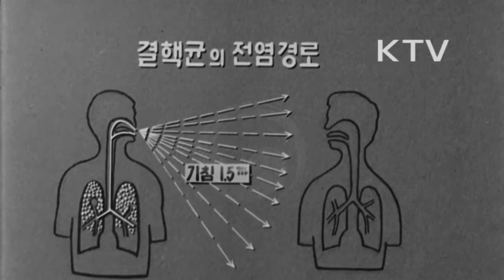대한뉴스 제 732호-결핵을 예방하자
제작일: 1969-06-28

결핵의 감염경로.
-결핵은 우리가 느끼지 못하는 사이에 간염되서 악화되어 버림.
-한해 한 번 진단을 받아보지 않고서는 누구도 건강을 장담할 수 없음.
-결핵균의 감염경로, 환자의 기침과 재채기에 의한 전염.
결핵이동차 검진반은 X-선 촬영 및 객담 검사를 실시.
-보건소에서 무료 진료 받는 사람들.
-결핵이 발견되더라도 관할 보건소에 등록만 하면 검사와 치료를 무료로 해줌.
범국민적으로 벌어지고 있는 결핵 퇴치사업.
-한독약품에서는 결핵치료제를 대한결핵협회에 기증.
배우 선우용녀씨의 결핵예방 캠페인.
-결핵은 한 번 걸리면 1년이상의 치료를 요할 뿐만 아니라 남에게까지 피해.
-1년에 한 번 X-선 검진과 객담 검사를 받아 이 무서운 결핵을 예방하자.